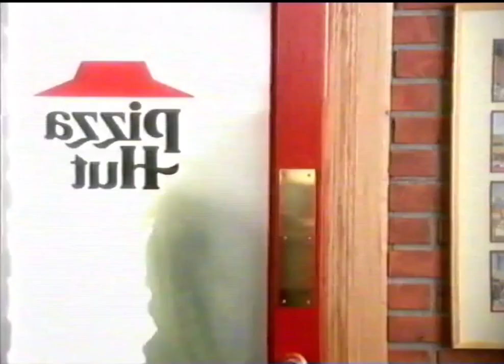90er Werbung: Pizza Hut - Pam Pizza - Pamela Anderson